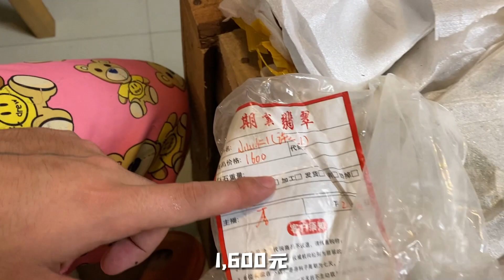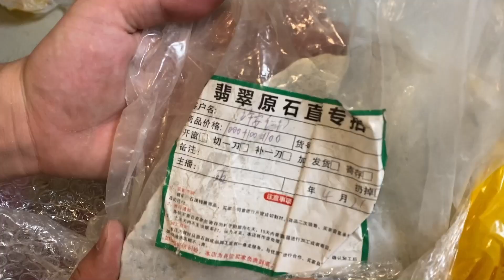九牛二虎之力開出的最大箱子，竟然暗藏假皮——消費者究竟該如何分辨？ 【長毛大師薛】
欢迎观看小薛的视频~
我是长毛小薛日常  平常啥都发发😊
中国青年玉雕艺术大师
感谢宝友关注和支持
目前可帮粉丝切石、代购和定制
微信：cmdsx-qt
line：cmds-xue